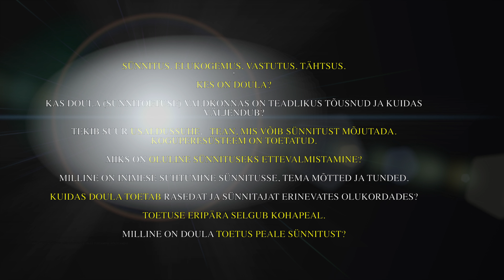Karita Mikko - Doula I osa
Karita Mikko - Doula

Sünnitus. Elukogemus. Vastutus. Tähtsus.

Kes on doula?

Kas doula (sünnitoetuse) valdkonnas on teadlikus tõusnud?

Meeskonnatöö haiglas.

Tekib suur usaldussuhe. Tean, mis võivad sünnitust mõjutada. Koguperesüsteem on toetatud.

Miks on oluline sünnituseks ettevalmistamine?

Milline on inimese suhtumine sünnitusse, tema mõtted ja tunded...

Kuidas doula toetab rasedat ja sünnitajat erinevates olukordades?

Toetuse eripära selgub kohapeal.

Milline on doula toetus peale sünnitust?

Imetamise alguse faasis on oluline selle toetamine, nõustamine.